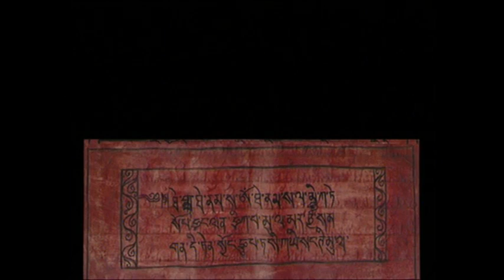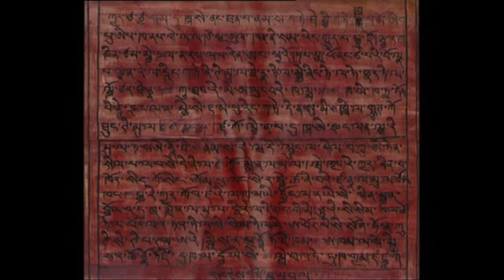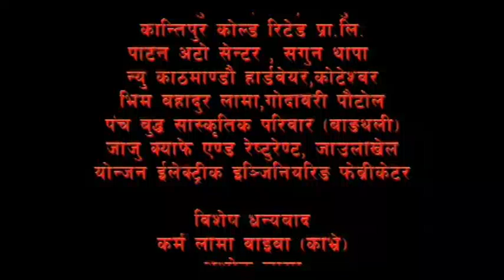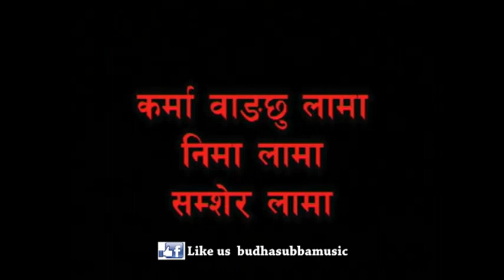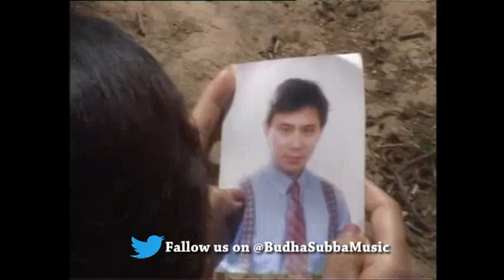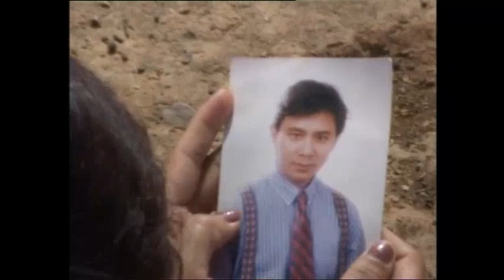Tamang Movie || Mehendola Maya || मेहेन्दोला माया || Full Movie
Starting: Gadesh Lama,Anu Lama,Gopi Lama,Nabina Lama
Camera: Sagar Khadka/Gopi Lama
Screenplay: Dhyan B. Moktan
Editor: Subodh
Dance: Min Kaji Lama
Fight: Ram/Janak
Producer: Karma Wanchhu Lama/Nima Lama /Samsher Lama
Co.Direction:  Prakash Blon
Direction: Sanjay Lama "Bal"